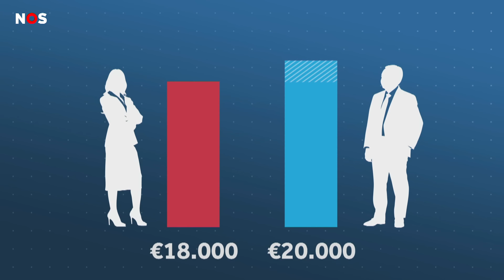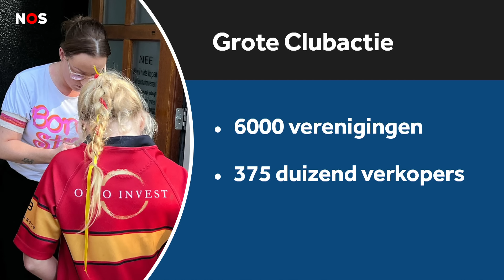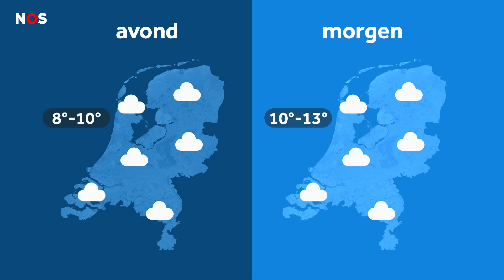Steeds meer ontploffingen, vrouwen verdienen minder dan mannen, recordbedrag opgehaald bij clubactie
0:00 Begin van de uitzending en opsomming van de onderwerpen.

00:34 In Nederland zijn steeds meer ontploffingen bij huizen en bedrijven, bijvoorbeeld door zwaar vuurwerk. Veel ontploffingen hebben te maken met ruzies.

03:01 Vrouwen verdienen vaak minder dan mannen, ook al doen ze precies hetzelfde werk. Daar wordt vandaag aandacht voor gevraagd.

04:44 Bij de Grote Clubactie is een recordbedrag opgehaald. Bij die actie verkopen kinderen lootjes aan de deur. De opbrengst gaat naar sportverenigingen, de scouting of de muziekvereniging.

06:53 Het weer en een samenvatting van de uitzending.

In het NOS Journaal in Makkelijke Taal zitten geen moeilijke woorden en de presentator geeft extra uitleg bij het nieuws. Het journaal is van maandag tot en met vrijdag ook te zien op NPO1 om vijf uur 's middags.